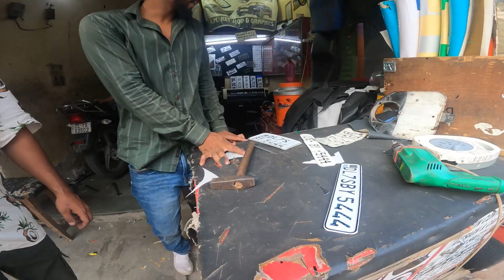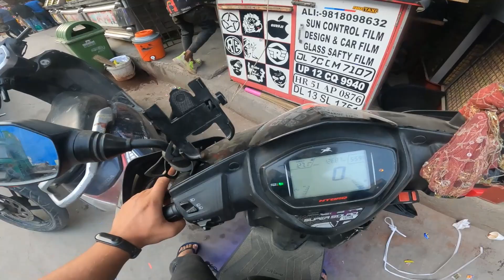Youtube Company Ki Scooty 😱😂 | Subscribers badhane ki Ninja Technique 😍